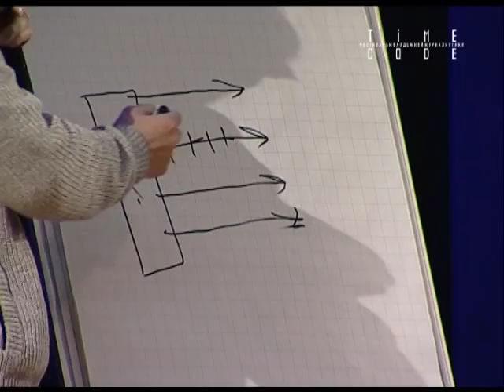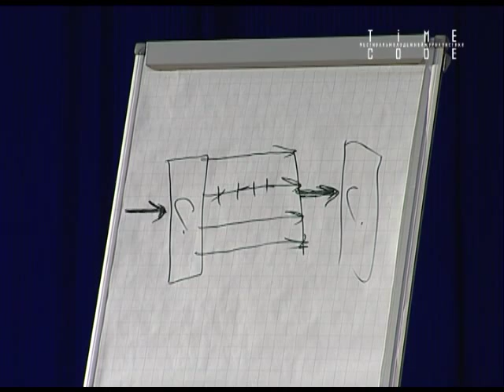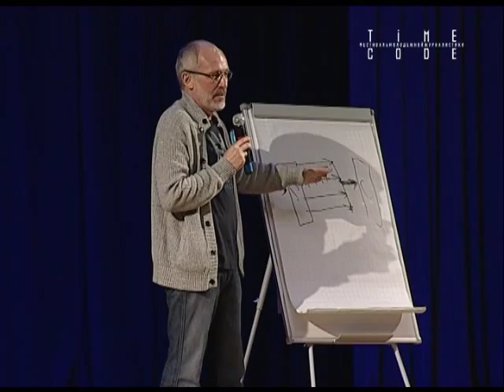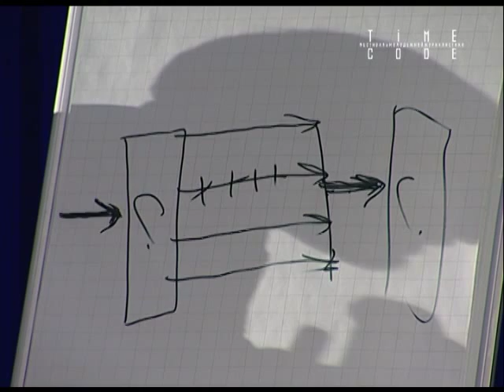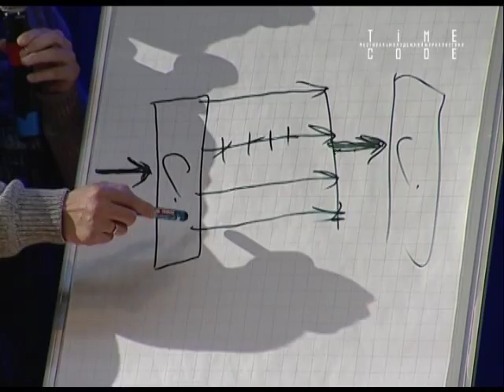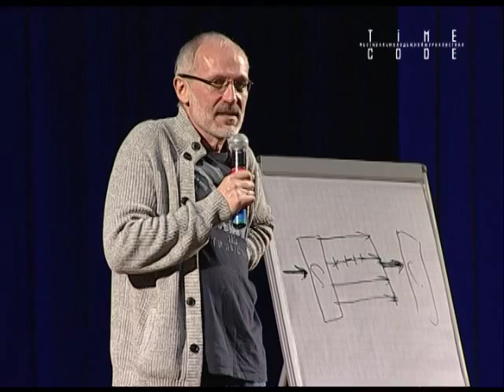TIMECODE. Лекция Александра Гордона.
Лекция Александра Гордона на фестивале молодежной журналистики "TIMECODE" (г. Екатеринбург). Тема лекции: «Конфликт». Место проведения - Дворец молодежи